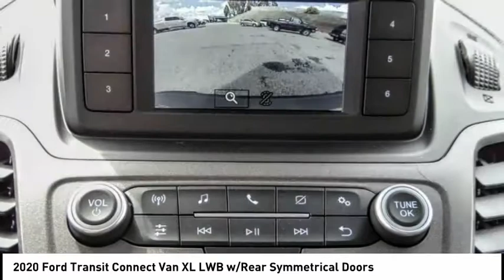2020 Ford Transit Connect Van ESCONDIDO,CARSLBAD,VISTA,SAN MARCOS,SAN DIEGO E200455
2020 Ford Transit Connect Van XL LWB w/Rear Symmetrical Doors

GOSCH FORD ESCONDIDO PROUDLY SERVING ESCONDIDO, CARSLBAD, VISTA,SAN MARCOS, SAN DIEGO, AND SURROUNDING SOUTHERN CALIFORNIA LOCATIONS. THIS WHITE 2020 Ford TRANSIT CONNECT VAN IS EQUIPPED WITH A I4, AUTOMATIC TRANSMISSION, AND RECEIVES AN ESTIMATED 24 City/27 Hwy MPG. GOSCH FORD ESCONDIDO 1717 AUTO PARK WAY ESCONDIDO CA 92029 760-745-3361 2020 Ford TRANSIT CONNECT VAN XL LWB w/Rear Symmetrical Doors Stock #: E200455 | VIN: NM0LS7E25L1465153 | 2020 Ford Transit Connect Van XL LWB w/Rear Symmetrical Doors Gosch Ford Escondido